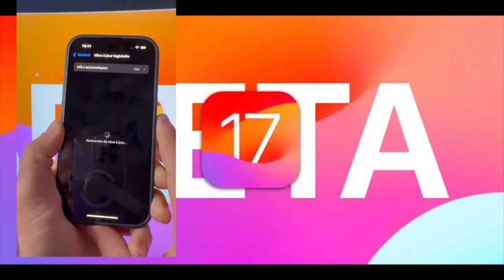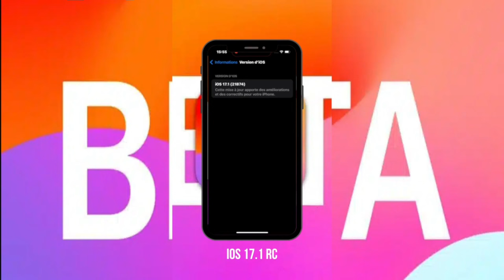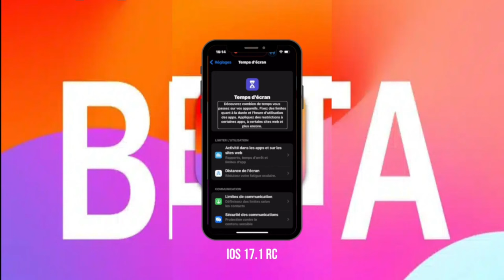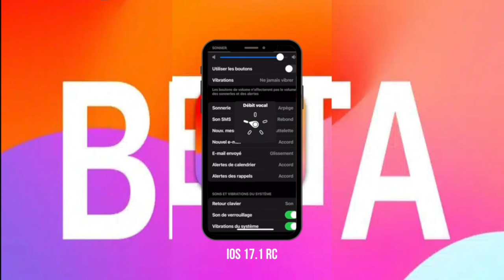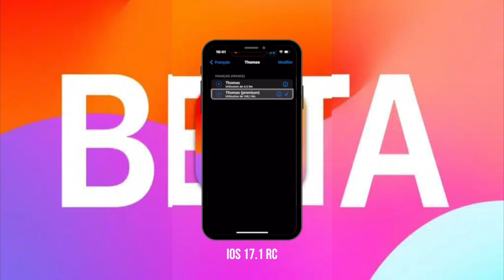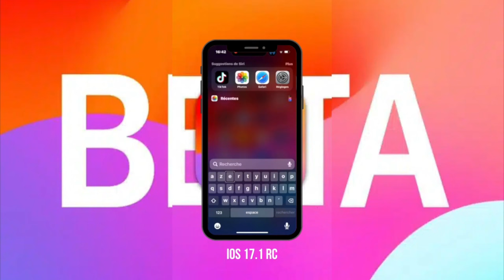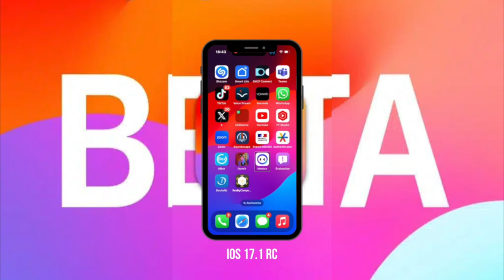iOS 17.1 RC Dévoilé : Toutes les Nouveautés pour iPhone XR, XS, 14 & 15 Pro 🔥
La dernière version d’iOS, la 17.1 RC, est désormais disponible pour les utilisateurs. Cette mise à jour n’est pas seulement une amélioration en termes de fonctionnalités, mais elle s’accompagne également d’importants correctifs. Si vous avez rencontré des problèmes avec la version iOS 17 sur votre iPhone, cette mise à jour est faite pour vous. Ne manquez pas l’opportunité de bénéficier d’une expérience améliorée et d’une performance optimisée.